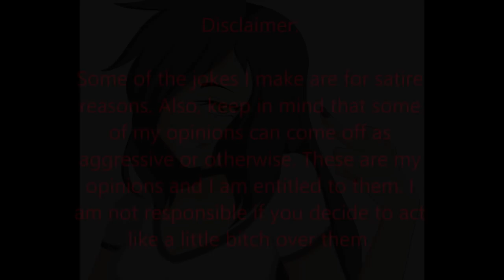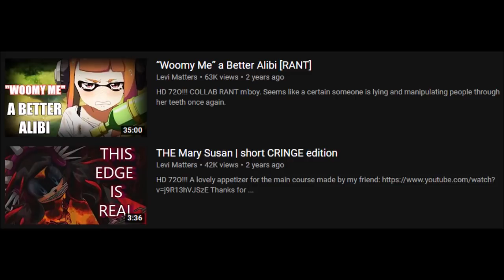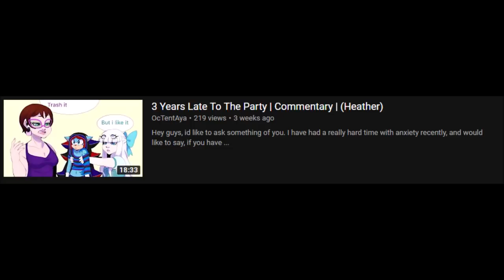The Thing About Giving Critique Part 1 (Truth-Lely-Gaia)